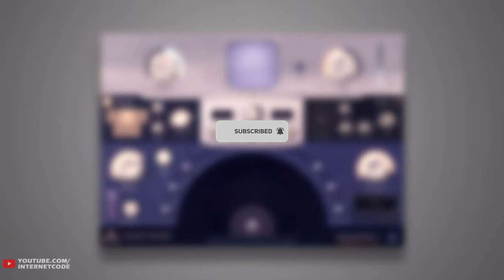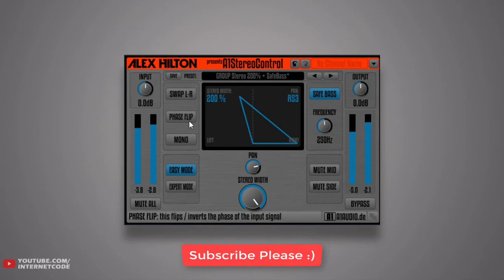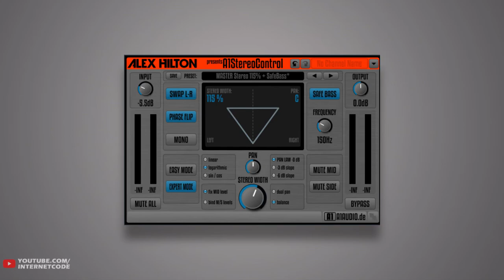Top notch Free Stereo Vst Plugin Download and Sound Preview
In this Video I will show you the best  free Stereo Vst plugin Download and sound preview. Their are lots of stereo free vst plugins to pick from it totally depends on individual taste.